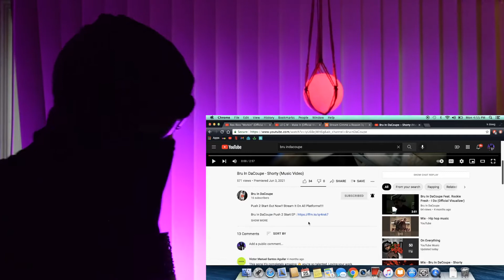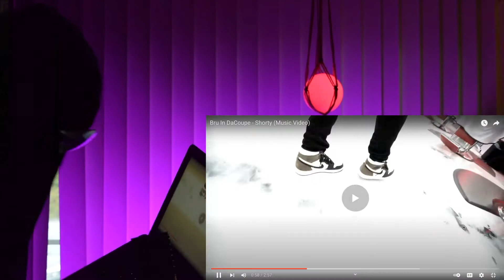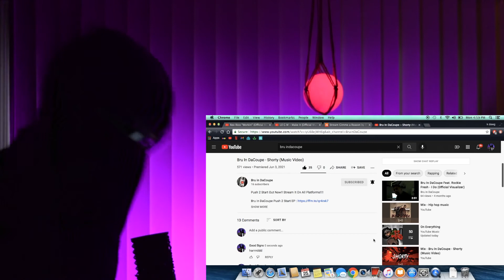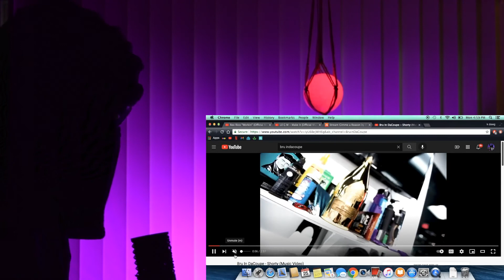Bru In DaCoupe - Shorty (Music Video) | REACTION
FOLLOW AND SUPPORT @bruindacoupe !